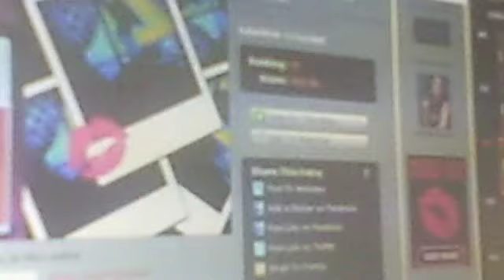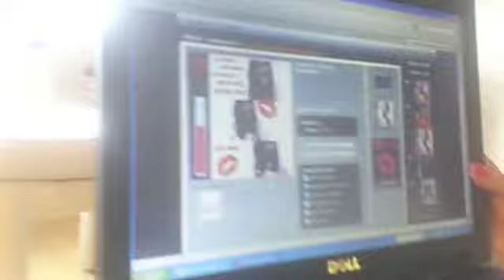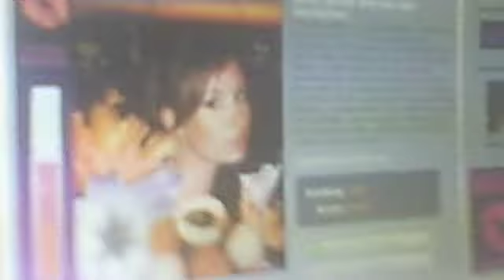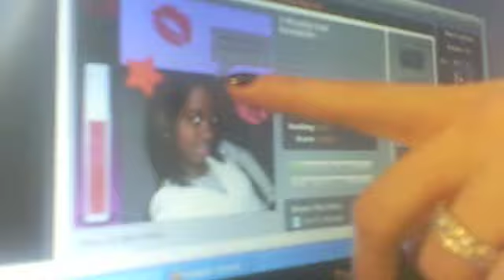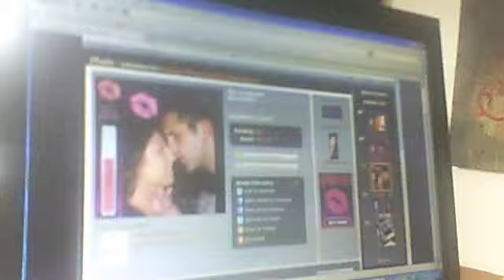Kiss & Tell Shout Outs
There's only 6 days left in our Kiss & Tell contest so ENTER NOW!

MWAH!